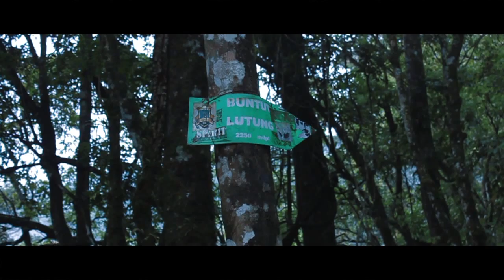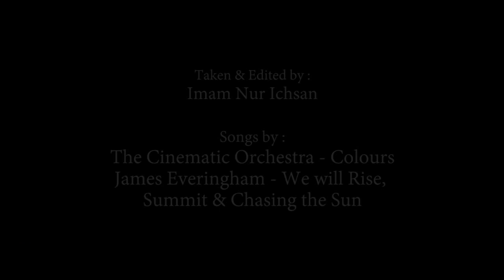A Journey To Hilarious Mount Gede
Description :
Ini adalah sebuah perjalanan pendakian Gunung Gede di Bogor Indonesia pada tanggal 25-26 Desember 2014. Sebuah pendakian bersama 6 orang sahabat. Berusaha mensyukuri indahnya Indonesia melalui cara seperti ini. Pendakian yang cukup melelahkan pada cuaca hujan tetapi terbayarkan oleh pemandangan yang indah di Surya Kencana, padang Edelweiss sejauh hamparan mata melihat menjadi salah satu saksi bahwa Indonesia merupakan destinasi wisata yang indah untuk dikunjungi.

Details :
- Taken with canon 500D kit using magic lantern (intervalometer for timelapse) and using picture style cinema
- Editting with lightroom(for timelapse) and premiere pro cs6 (for color grading)
- Songs by : The cinematic orchestra - Colours  and James Everingham - Summit, Chasing The Sun and We Will Rise